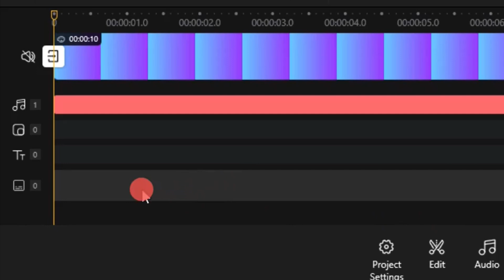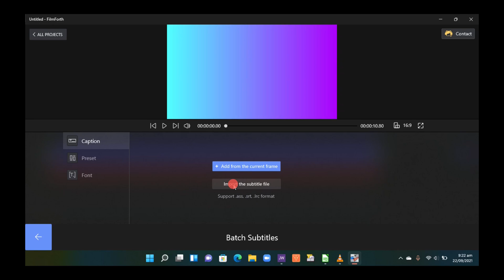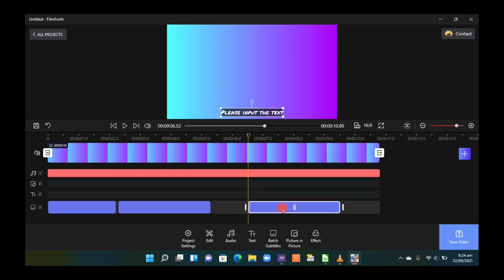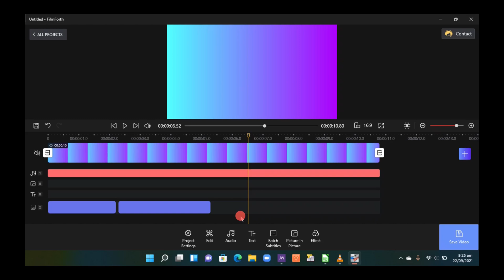How to add Subtitles in FilmForth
Hello Friends, in todays video we take a look at how we can add subtitles to videos in FilmForth.

This video was edited using Kdenlive and FIlmForth